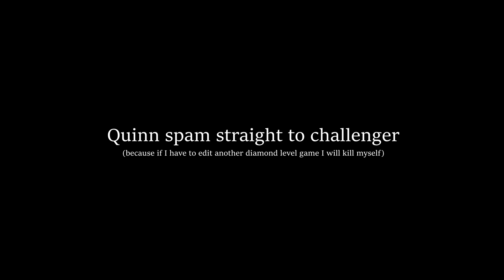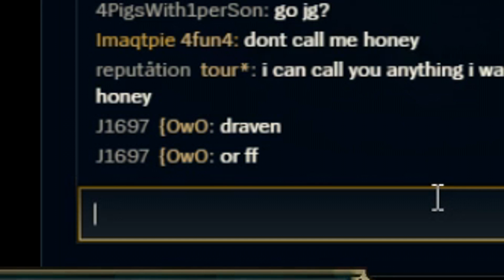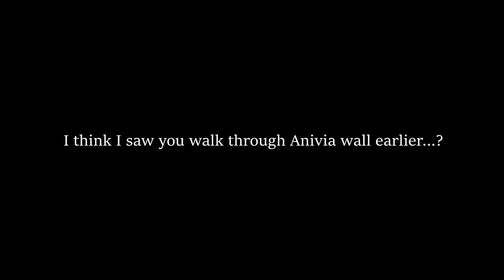Imaqtpie - JHIN IS CURRENTLY META AND I'M ABUSING IT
FINALLY WE'RE SLOWLY SEEING MORE MARKSMEN CHAMPIONS MAKE A RETURN IN SOLO QUEUE. YOU DO (NOT) WANT TO MISS OUT ON HOW TO PLAY THEM FROM THE LEGENDARY ADC MASTER HIMSELF...

►OUTRO: Ephixa & Stephen Walking - Matches (Subtact Remix) [feat. Aaron Richards]